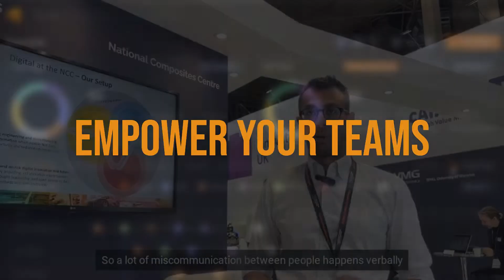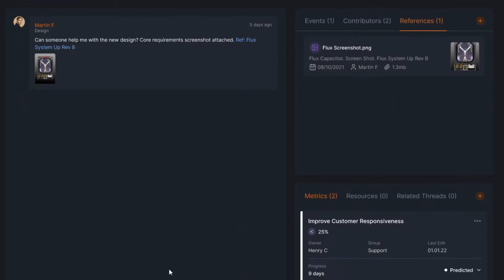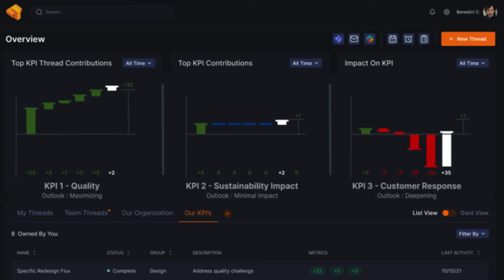Introducing Authentise Threads!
Great capabilities to digitize, integrate, automate & track the world's most demanding agile industrial engineering and manufacturing operations. See what others have to say about Threads!

R&D and industrial engineering organizations looking for more insight, focus, flexibility and iteration are encouraged to check out and request access.